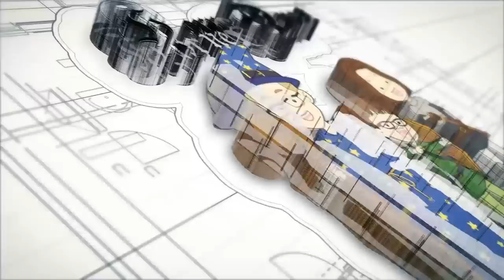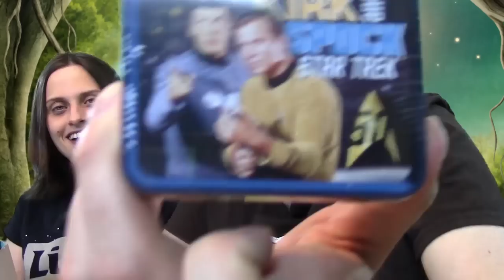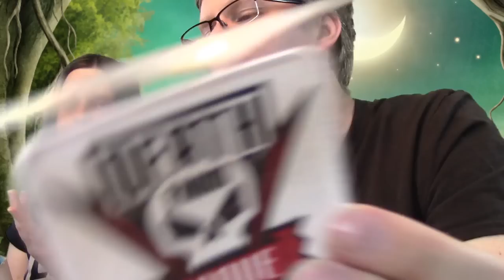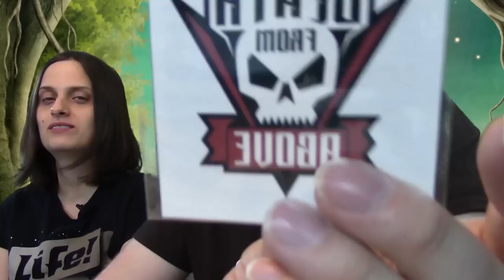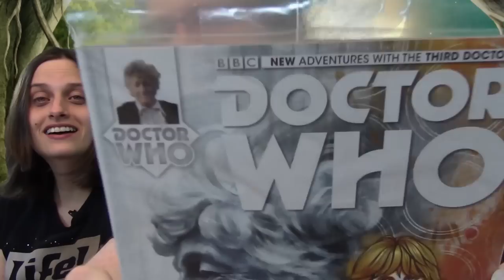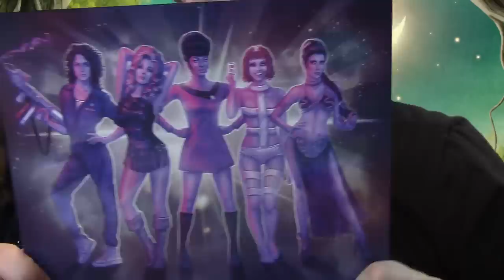Nerd Block Sci-Fi - September 2016 Box [11]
This is the September 2016 Scifi Nerd Block!  This box contained quite a few items from various scifi shows, including X-Files and Star Trek. Watch the episode to see which one was our favorite. If you thought about getting it but want to see what is inside, then check out our video!